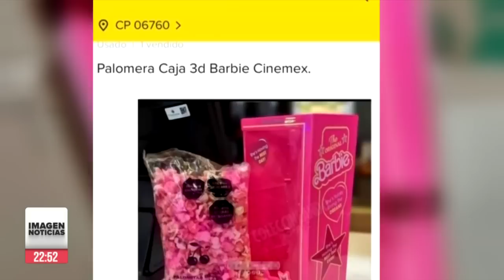Entre golpes y caos, se estrenó la película “Barbie” en México | Ciro Gómez Leyva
CiroEnImagen Gritos, golpes y caos por la venta de artículos promocionales de Barbie en las salas de cine de México. Los clientes acusaron a los trabajadores de los cines y revendedores de acaparar los productos. En línea, las palomeras se venden hasta en ¡2 mil pesos!